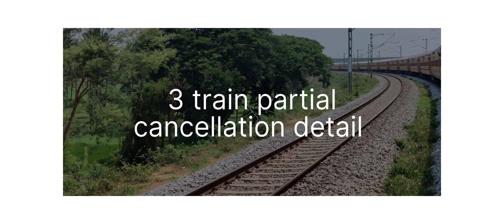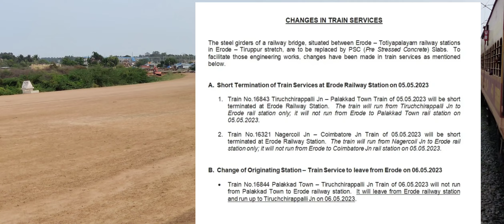திருச்சி - பாலக்காடு ரயில் பகுதி ரத்து விவரம் | பெங்களூரு - வேளாங்கண்ணி ரயில் நீட்டிப்பு.